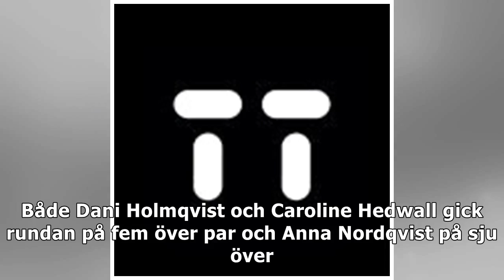Ras för Lindberg på andra rundan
Pernilla Lindberg låg delad trea efter första rundan, men fick vara med om ett rejält ras när LPGA-tourtävlingen i Los Angeles fortsatte på fredagen. Rätta artikel GolfDen färska majorvinnaren gjorde ...